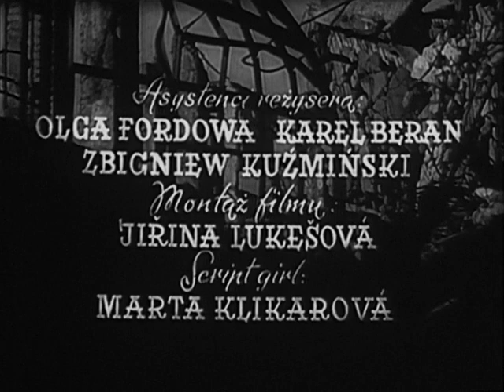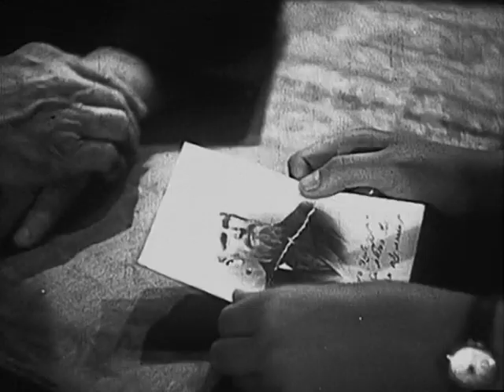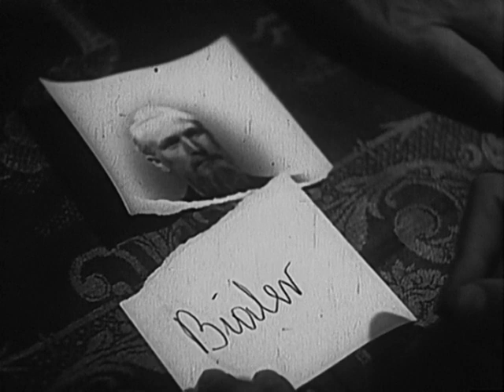Border Street (Ulica Graniczna), by Aleksander Ford, 1948, with English Subtitles.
The film depicts the Nazis' purge of Warsaw Jews by following the fates of five families, representative of the various social, political, and ethnic strata in Warsaw, through the war, and culminates in the Warsaw Ghetto Uprising. it won the Gran Prix at the 1948 Venice Film Festival.